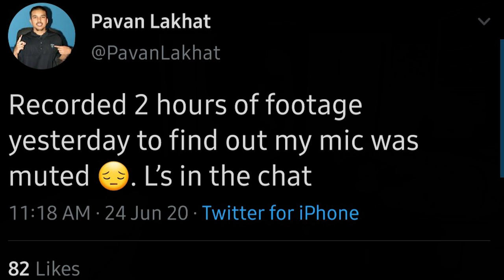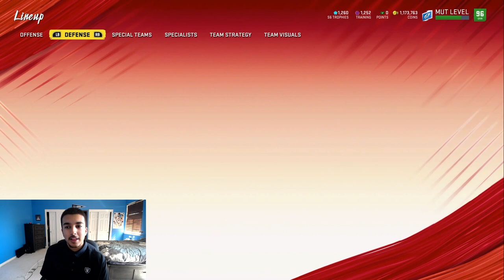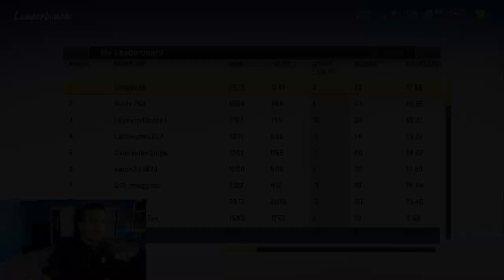The BEST Raiders THEME TEAM in Madden 20 (Episode 1)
All my beats used in videos are custom-made thanks to Danny Celedon